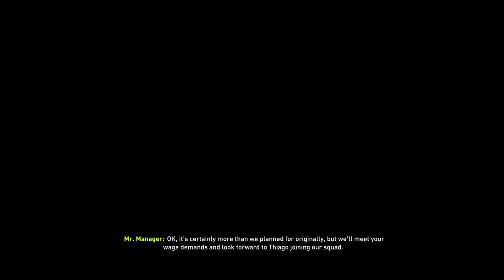WE HAVE A NEW MIDFIELDER!!! - Barcelona *REALISTIC* Career Mode #2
After a whole weekend for you to decide we finally have a new episode of our Barcelona Realistic Career Mode and a new Midfielder to sign! More importantly, we have a chance to win our first official title of the season with the Supercopa de España!

This channel is dedicated to creating football content as objective as possible, to give the type of videos YOU deserve. No more bullcrap bias like we see in ESPN FC (included but not limited to them)... This is done by Reactions, Analysis, News Updates, Previews and more!

Follow me on all other Social Media! @BugaLuisHD

Visit BugaLuis PRIME to get up-to-the-minute gaming news coverage, reviews, gameplay and commentary for PUBG, Rainbow Six Siege, God of War, Call of Duty and more!